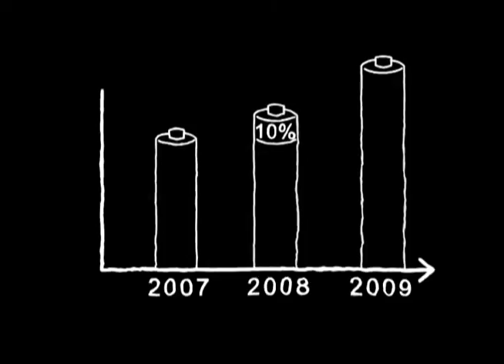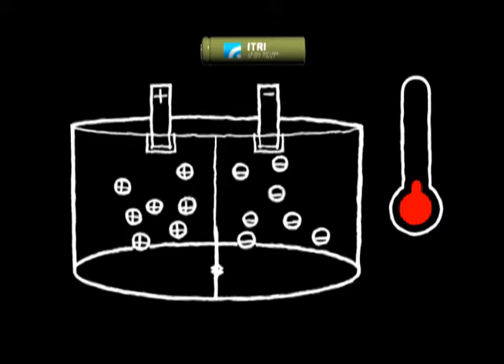STOBA Lithium-ion Battery Material Technology Ensures the Safety of Consumer Electronics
STOBA (self-terminated oligomers with hyper-branched architecture), developed by Taiwan's Industrial Technology Research Institute (ITRI), is the first material technology to ensure the safety of consumer electronic products.

Lithium-ion batteries, the power source for many consumer electronic devices, including cell phones, laptops, MP3 players, cameras, and hybrid and electric cars, are often the most unstable electronic component, as they are susceptible to overheating, which can cause fires and explosions.

To meet the growing demand for safer lithium batteries, ITRI successfully developed STOBA, which has fundamentally resolved the safety issue. By integrating a nano-grade polymer, which forms a protective film much like a nano-grade fuse, into the Li-ion battery a locking effect is generated when the battery encounters excessive heat, external impact or piercing and interrupts the electrical and chemical action, preventing explosions that threaten consumer safety.